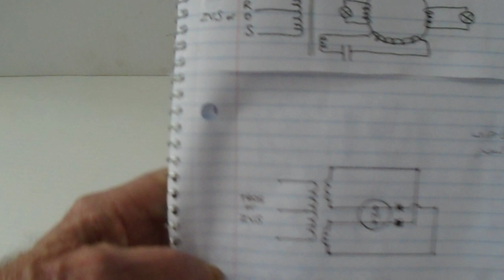wireless inductive power transfer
few tests of ZVS as a wireless inductive power transfer